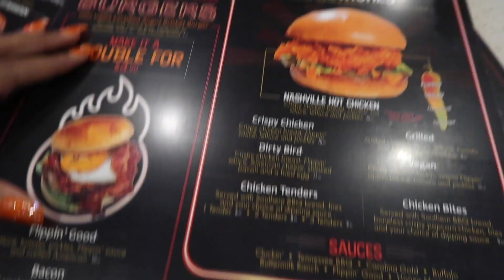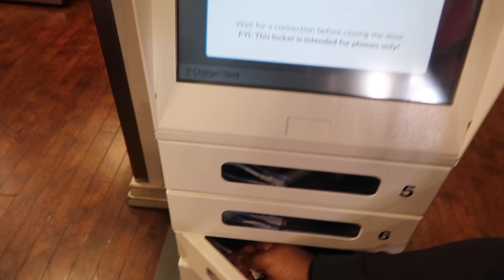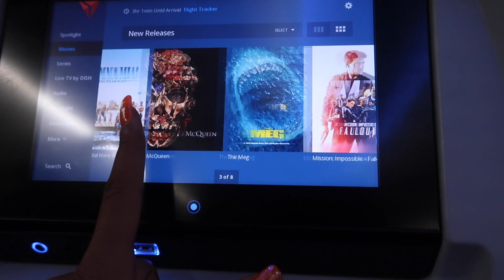MY LAST DAY IN LAS VEGAS! | TRAVEL VLOG 2018 | MADGIVENSTV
Hey Everybody! Thanks, for coming on my trip with me! I had a blast and can't wait for part 2!!

WATCH MY LAST VIDEO, NOW!